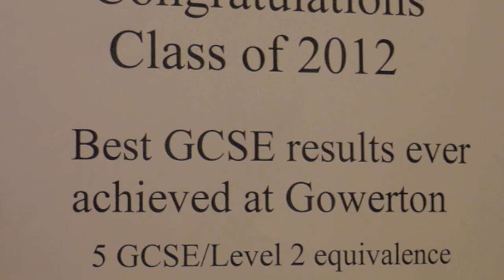Gowerton School Transition 2012